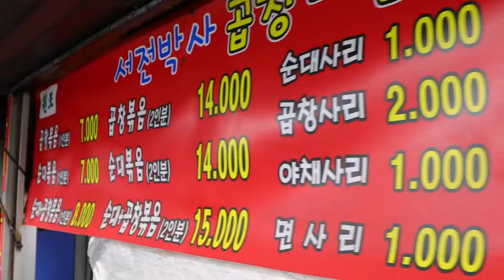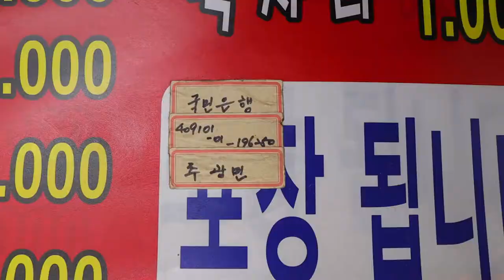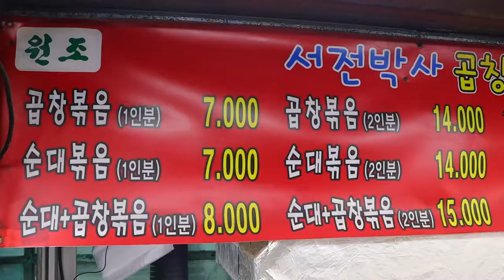푸디랜드 오시고 손님이 늘었어요! 꼬들 곱창? 회사 그만두고 10년 넘게 운영중인 곱창집 사장님 / Stir-fried Pork Tripe - korean street food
💰가격(Price)
      : 곱창 볶음 1인분 KRW 7,000 ~
🌏 Location
: 서울 1호선 석계역 1번출구